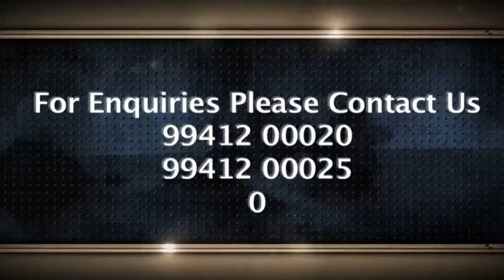Anna nagar, Chennai, Tamil nadu, India